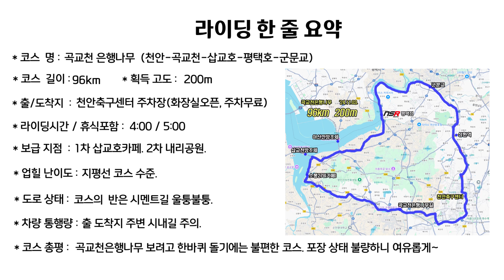곡교천 은행나무 (천안-곡교천은행나무길-삼교호-평택호-성환읍) ‘24.11.03.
오늘은 은행나무길로 유명한 곡교천을 구경하기 위해 곡교천-삽교호-안성천-성환천으로 한바퀴 돌아오는 96km 200m의 코스입니다. 코스 gpx파일 및 라이딩 뒷 얘기는 블로그에 있습니다.